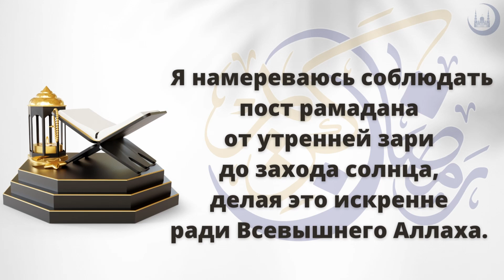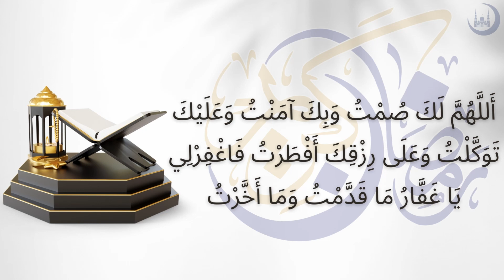Азбука Рамадана: Дуа на сухур и ифтар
Дуа на сухур и ифтар:
نَوَيْتُ أَنْ أَصُومَ صَوْمَ شَهْرِ رَمَضَانَ مِنَ الْفَجْرِ إِلَى الْمَغْرِبِ خَالِصًا لِلَّهِ تَعَالَى
"Намереваюсь держать пост месяца рамадан от рассвета до заката искренне ради Аллаха."
اَللَّهُمَّ لَكَ صُمْتُ وَ بِكَ آمَنْتُ وَ عَلَيْكَ تَوَكَّلْتُ وَ عَلَى رِزْقِكَ أَفْطَرْتُ. فَاغْفِرْ لِي يَا غَفَّارُ مَا قَدَّمْتُ وَ مَا أَخَّرْتُ
«О Аллах, ради Тебя я постился, в Тебя уверовал, на Тебя положился, Твоей пищей разговелся. О, Прощающий, прости мне грехи, что я совершил или совершу».